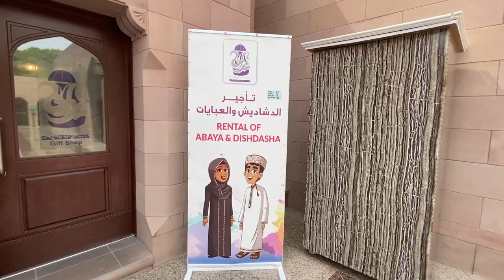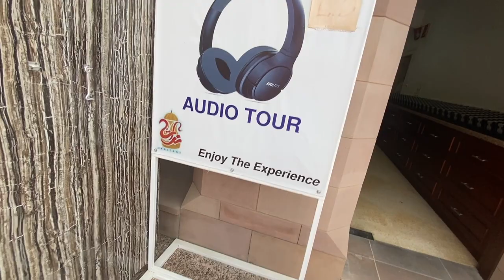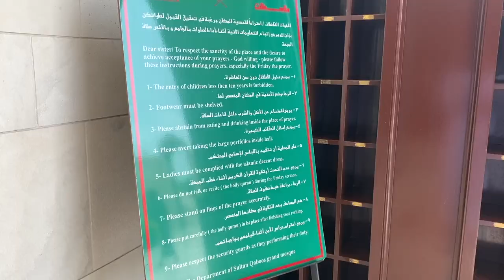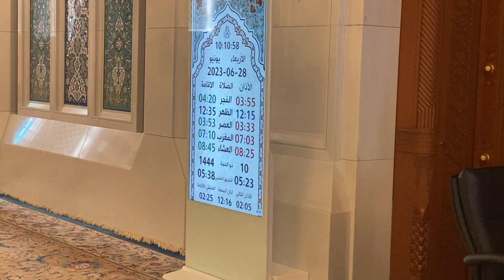Muscat Grand Mosque ( मस्कटको बिशाल मस्जिद ) with World record Carpet & chandelier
Sultan Qaboos Grand Mosque in Muscat is Oman's biggest mosque with an area of 416,000 m2 and has a capacity of over 20,000 worshippers; 8,000 people can fit inside and the courtyard can easily hold up to 12,000 people. This mosque is one of the few mosques in Arabia which allows entry for non-Muslim visitors. The mosque is a wonder of modern architecture and is a fusion of Omani, Islamic, and Middle-Eastern architectural styles.

The mosque has four main sections: the men's prayer hall, a Musalla (prayer hall) for ladies-with a capacity of 750 worshippers, a library and a lecture theatre. There is also an Islam Centre where you will be served free dates, coffee, tea, and other refreshments and you can interact with local Omani women. An ablution room with a fountain in the centre is also open to visitors at non-prayer times and is where worshippers perform purification rituals before prayer times.
grandmosque Oman
worldrecord carpet
worldrecord chandelier